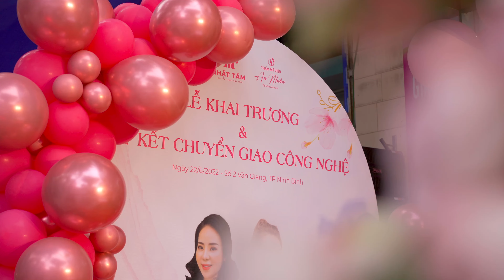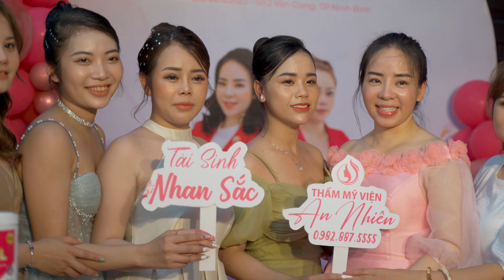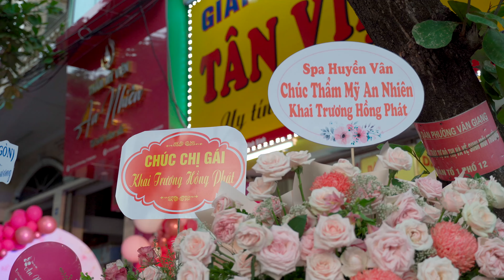Khai Trương : An Nhiên SPA